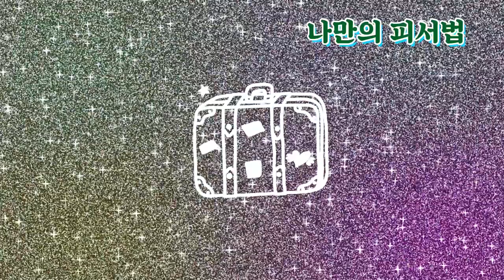사진보면서 더위 탈출 ! 더운날 건강조심☆good health on a hot day